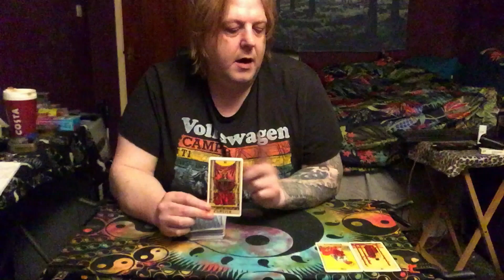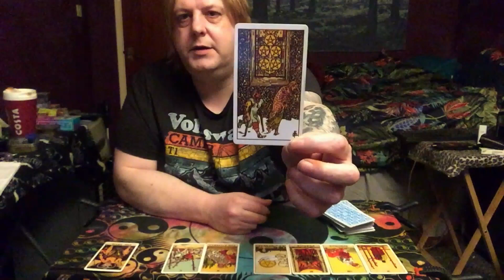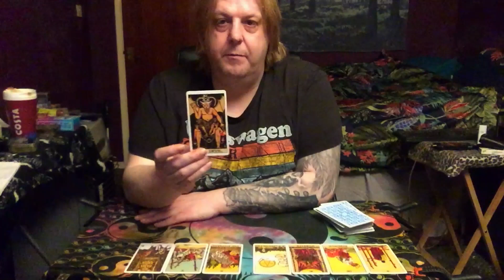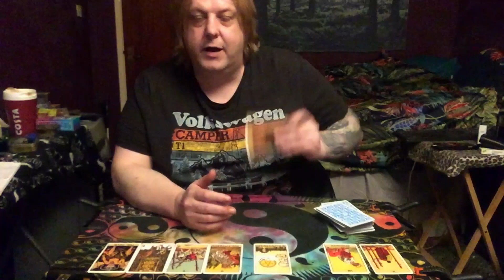Pisces Divine Mirror Tarot - A VERY EMOTIONAL OUTCOME AROUND HEALTH & LOVE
"Patron page link" (All Extended Tarot Reading)